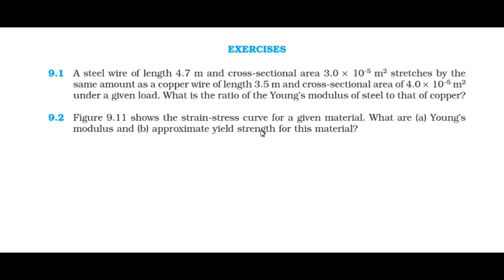mechanical properties of solids class 11 ncert solution experience tutor || Question 9.1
mechanical properties of solids class 11 ncert solution